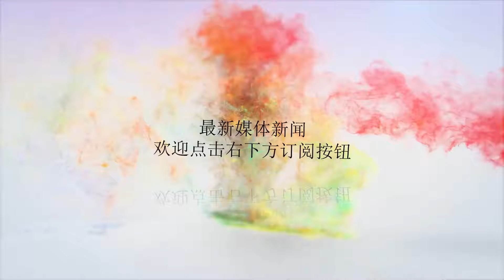200斤的肉体，溶于音乐的灵魂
谢谢！胖鹿先生，一个普通人，和现在很多靠才华，靠颜值走红的人来说，他是甚是平凡。和我们一样，他能够受到大家的欢迎，可能就是因为他的初心吧——通过自己的故事，激励着那些失去自信的人们。在生活中，没有人的生活是一帆风顺的，曾经，我也有过一段抑郁的时间，不过幸好走了出来，我也挺感谢今日头条这个平台的，让如此普通，平凡的我可以自由的表达，展现自己，认识了许多志同道合的朋友，我们都是普通人，但是，我们都有一颗想要通过自己的努力，改变自己的生活，让自己生活的更好一点的梦想！我们都不过普普通通，宣扬着真善美，散发着正能量，白手起家的我们零经验、零团队，就像雾里探花，不知道这种坚持有没有意义，迷茫着，也坚持着？对着镜子给自己打气，然后看到结果又一次打击，看到了胖鹿先生——海平的故事以后，终于能有激励我继续的东西！除非我死亡，不然我都没有输。我很普通，我很平凡，但我就是我，我就是这样。祝福海平，也祝福胖鹿先生越来越好！也祝福所有的努力付出，想要改变自己，努力追寻梦想的朋友们。愿爱无忧，愿所有孤独的人都有歌唱，愿所有坚持的人都到达远方。